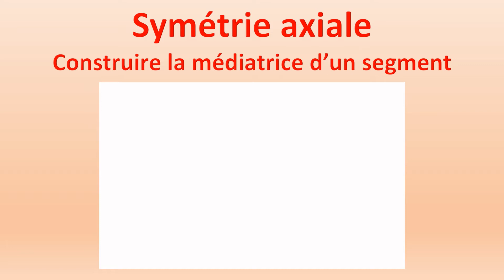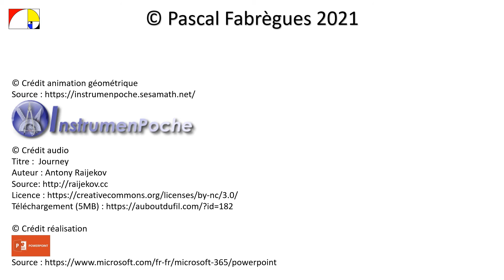6️⃣ Symétrie axiale - Construire la médiatrice d'un segment